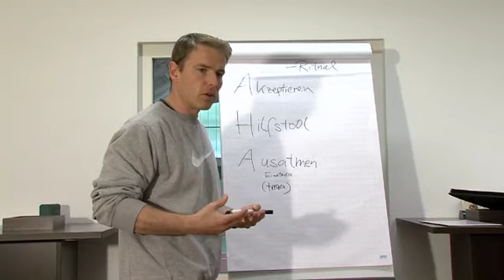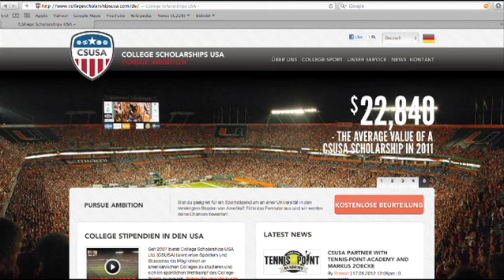College-Tennis Stipendien in den USA - CSUSA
College-Tennis ist eine fantastische Möglichkeit die Schulbildung mit hochklassigem Sport, finanziert durch ein Stipendium, zu verbinden. Es ist ein Privileg dabei zu sein!

Bist du geeignet für ein Sportstipendium an einer Universität in den Vereinigten Staaten von Amerika? Fülle das Formular aus und wir werden deine Chancen bewerten!